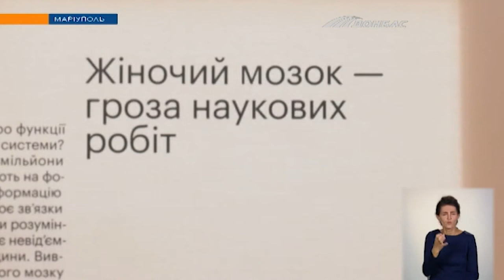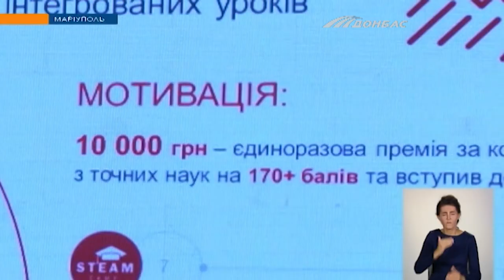"Наука це вона", - виставку з такою назвою відкрили в Маріуполі